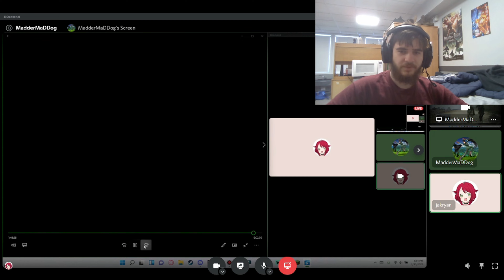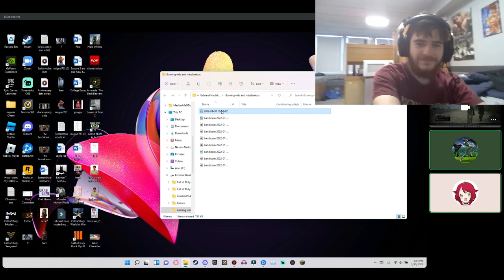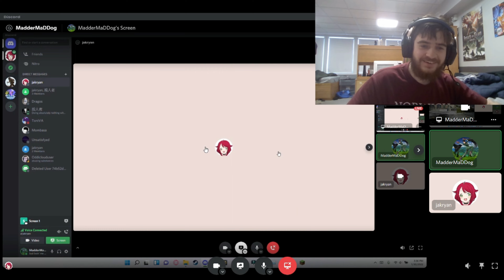I HATE TRENT